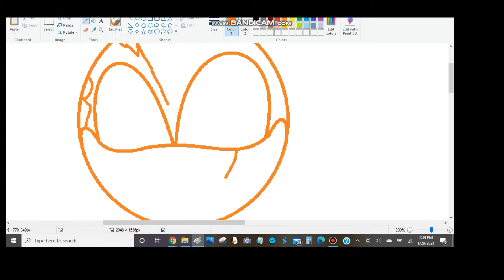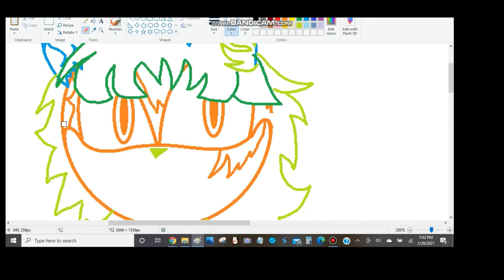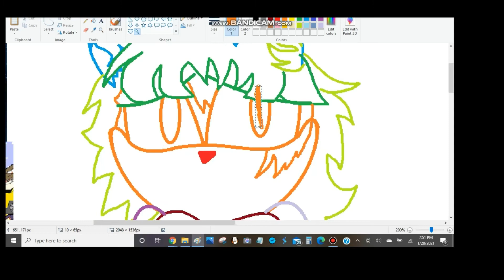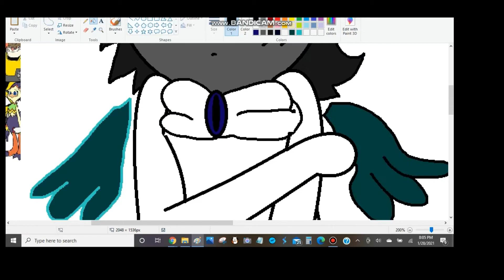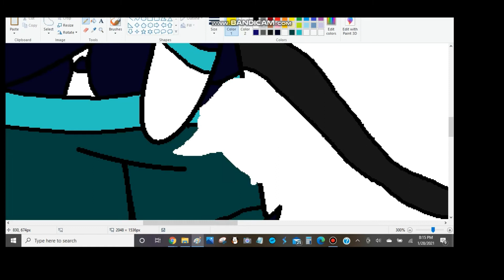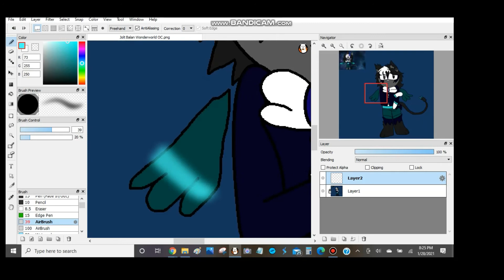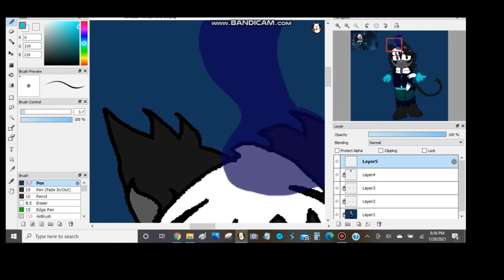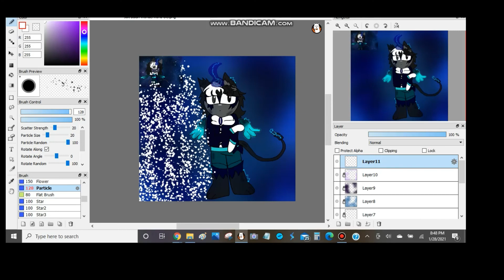Balan Wonderworld OC Speedraw: Jolt The Giant Creature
Hey everyone, I made a brand new OC, this time for a brand new fandom! This OC for Balan Wonderworld! I know the game isn't out yet, shut up. His name is Jolt, and he's an embodiment of trauma. He stores trauma like electricity, and builds it up to protect children. Once he's all alone then he lets it out like an explosion! He's a gentle giant and he usually likes to be alone, but Balan likes to try and cheer him up on every occasion. Hope yall like him!💙

Songs:
Hurray- Balan Wonderworld OST
Two Birds On a Wire- Regina Spektor
Miss Disarray- Gin Blossoms
Windmill Isle Daytime- Sonic Unleashed OST